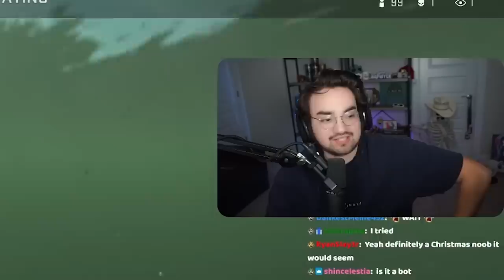The Triple Bingo Challenge!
Friends:
no friends